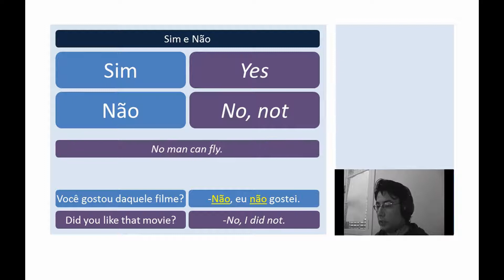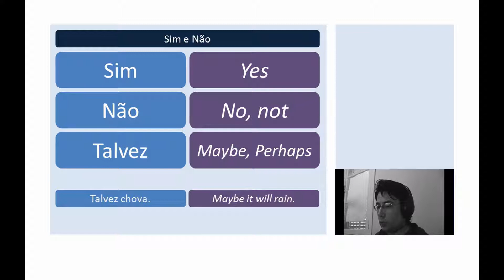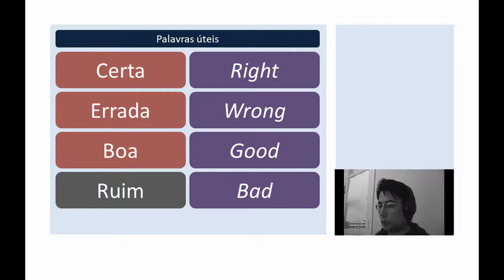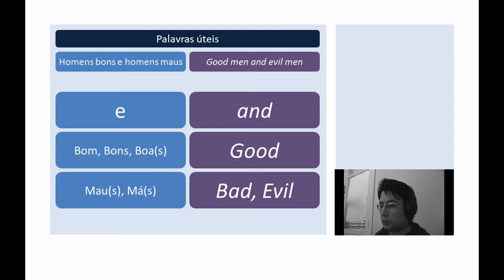Learn Portuguese - Lesson 36 - Yes and No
Learn Portuguese with Lucas - Lesson 36 - Yes, No and other useful words.